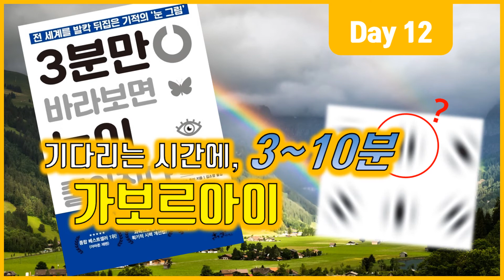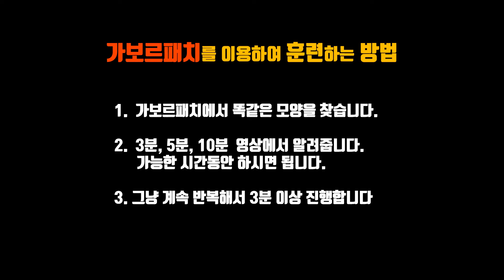시력 개선법 12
가보로 패치를 활용하여 시력을 개선하기 위해 만든 영상입니다.

3분, 5분, 10분을 알려주어 가보로 아이를 몇 분하고 있는지
확인하며 할 수 있습니다.

언제 어디서나 자투리 시간 3~10분!
유튜브 영상을 보기 전에 잠깐 3~10분!
영상을 보다가 눈이 피로한 듯 할 때 3~10분!
스마트폰 때문에 시력이 걱정이신 분 듯 3~10분!

3~10분 투자하면
눈이 좋아집니다. ^^